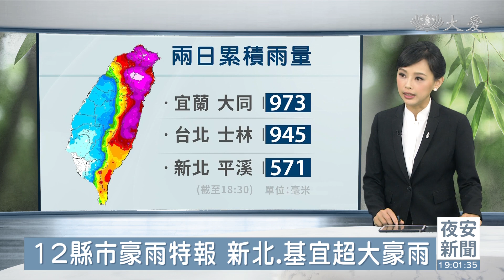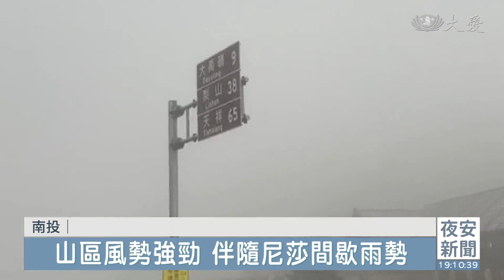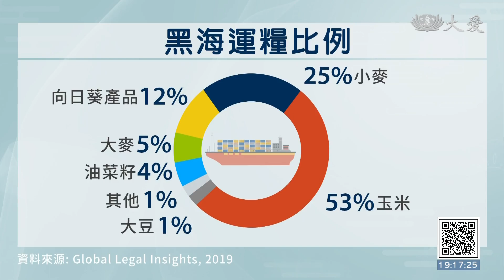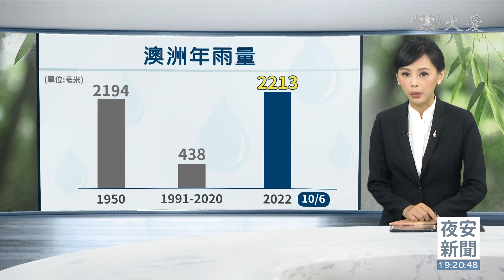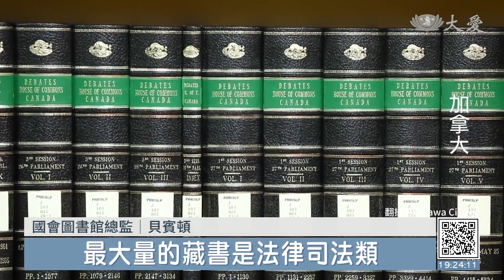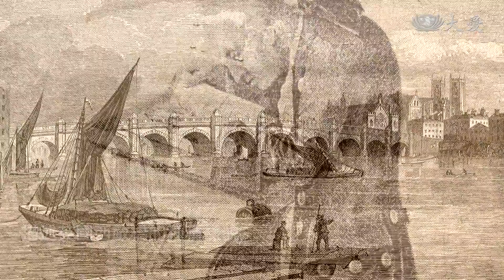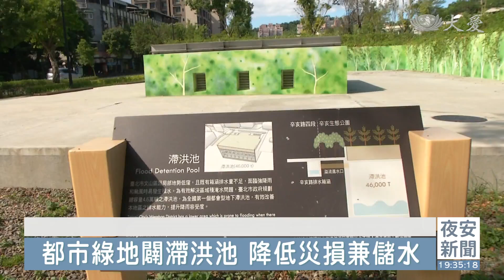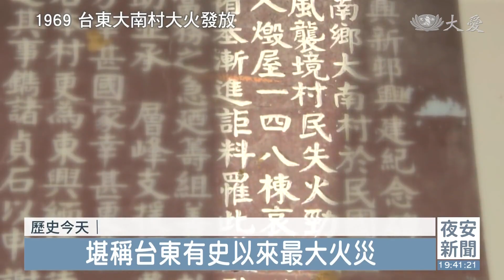大愛新聞 2022-10-16 1900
00:00 - 新聞片頭
02:26 - 大雨下不停！多地淹水山崩路斷
05:06 - 共伴效應宜蘭大淹水 七賢村人車進出不得
07:41 - 豪雨致災！ 花蓮193縣道多處路段坍方
09:33 - 中區醫療志工賦歸 遇大雨火車暫停
10:04 - 尼莎外圍環流颳強風 中部山區狀況零星
15:51 - [國際] 黑海穀物協議快到期 UN盼展延阻礙大
20:36 - [國際] 澳洲今年多雨致災 專家找到原因了
24:26 - 動手益智不會老 九旬媽拆解高手
29:57 - 明天降雨趨緩 北.東部持續豪大雨
33:42 - 強降雨接二連三 考驗都市防洪力
37:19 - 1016慈濟歷史上的今天
49:42 - 莫三比克玉米粉發放 緩解糧食缺乏之苦